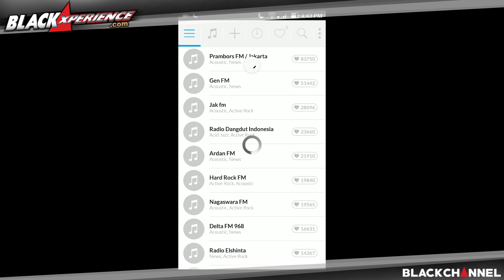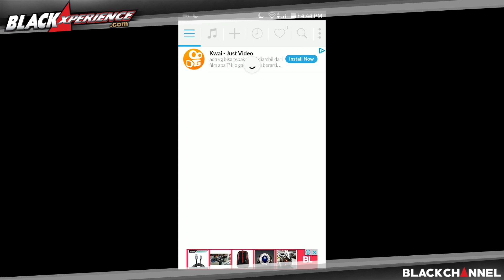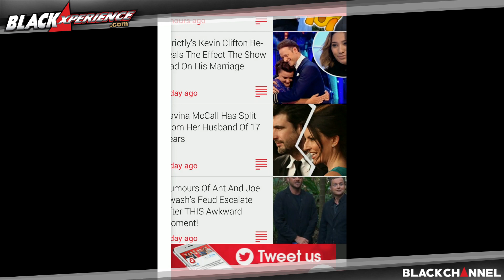Streaming Radio Seru di Smartphone Dengan 3 Aplikasi Ini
Mungkin ada kalanya merasa bosan saat mendengarkan musik atau lagu itu-itu saja yang tersimpan di memori penyimpanan. Solusinya tentu saja dapat menggunakan aplikasi streaming musik atau supaya lebih beragam Anda dapat menggunakan aplikasi radio streaming.